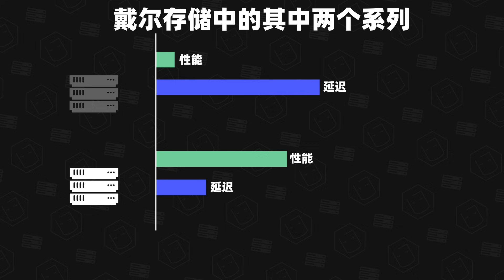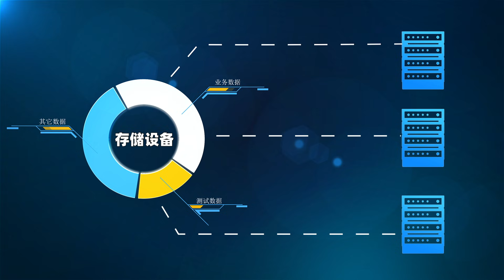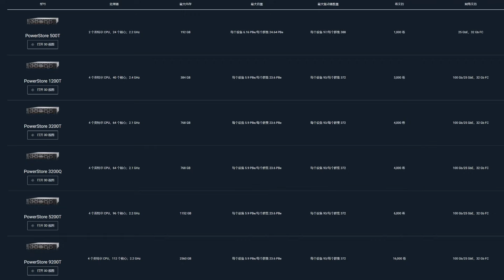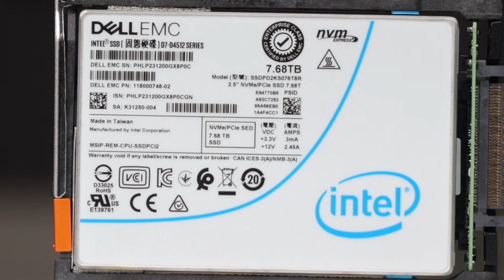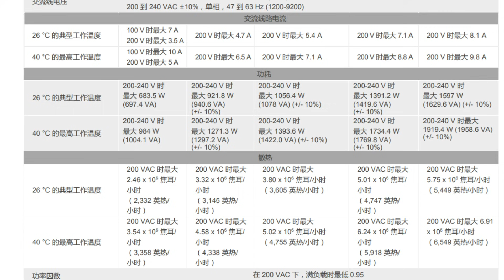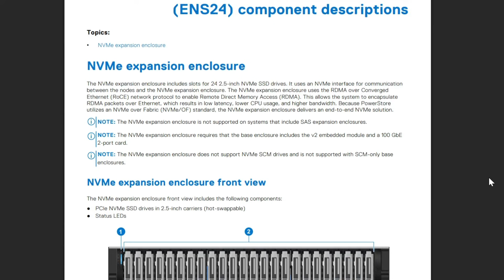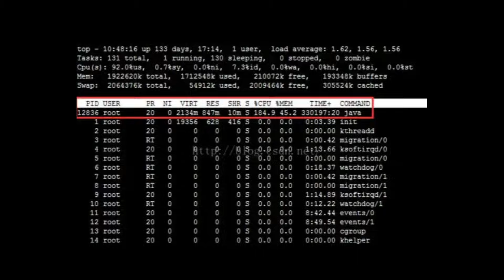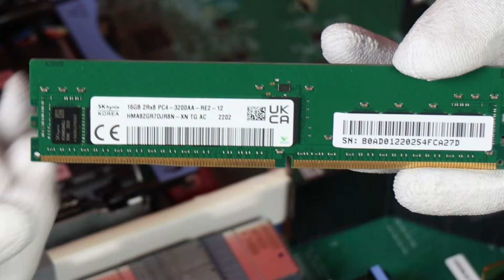戴尔全闪存储PowerStore上线：“兄弟产品，要么自己下线，要么我帮你下线”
戴尔全闪存储PowerStore,一个狠起来连自己人都打的存储系列。